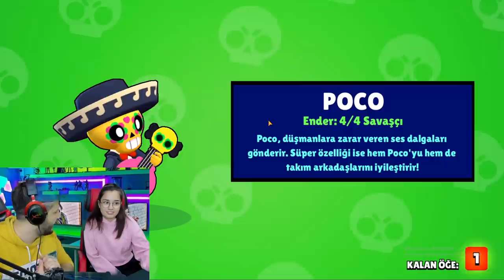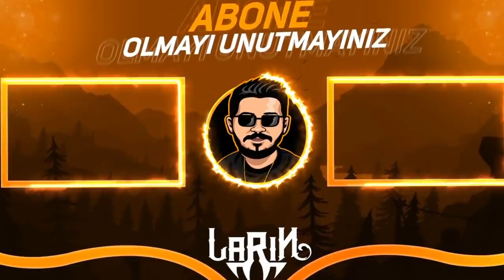KIZ KARDEŞİME 3000 ELMAS ALDIM 40 MEGA KUTU AÇTIK